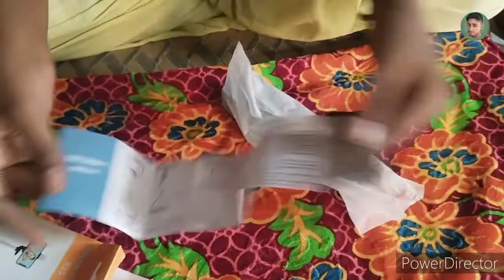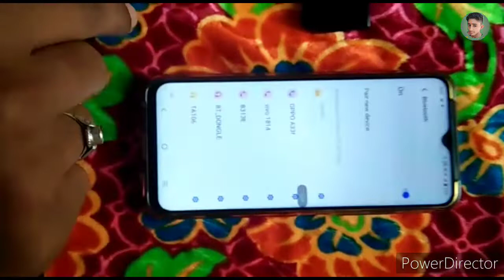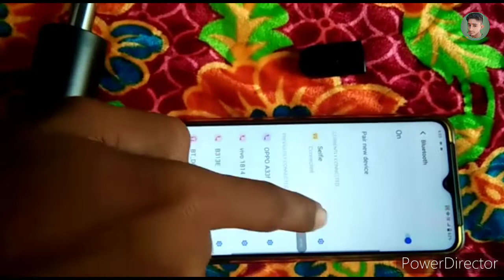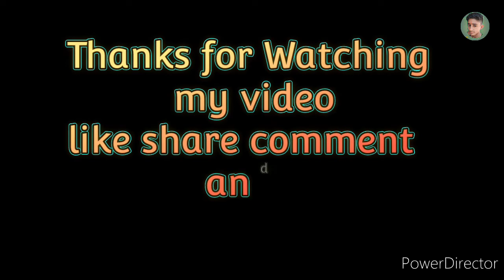आज हम करेंगे KUDZU Bluetooth Selfie Stick (Black) ki unboxing /only 300₹ price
आज हम करेंगे Bluetooth Selfie Stick ki unboxing /only 300₹